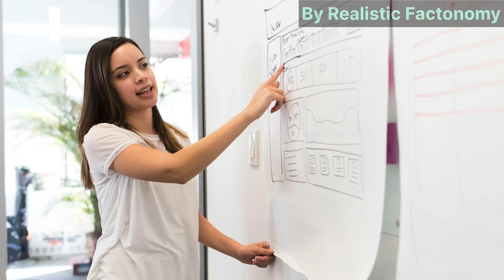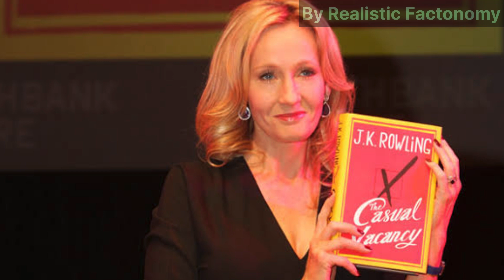JK Rowling Biography | Success Story | Real Life Story in Hindi | Motivational Video | Inspiring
My Best Motivational Video please watch this

4. Safal hone se koi rok nahi sakta | 5 Chanakya Neeti | Chanakya Niti | Motivational Video in Hindi :-

5. Junoon ho to aisa | Abraham Lincoln Success Story | Real Life Story | Motivational Video in Hindi :-

7. Took Revenge to Ford | Ratan Tata Success Story | Ratan Tata Biography in Hindi | Motivational Video :-